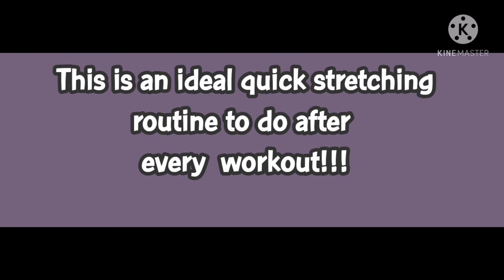7MIN FULL BODY STRETCHING EXERCISES AFTER WORKOUT ||For Relaxation & Flexibility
Stretching regularly can have benefits for both your mental & physical health. It can decreased injury risk,improved athletic performance,improved circulation,increased range in motion,less pain & for relaxation.

Stretching after your workout may help reduce muscle soreness *caused by strenous exercise.
It's a good idea to stretch all the parts of your body,with an emphasis of the muscles you used during your workout.